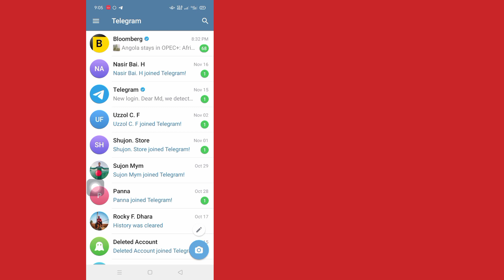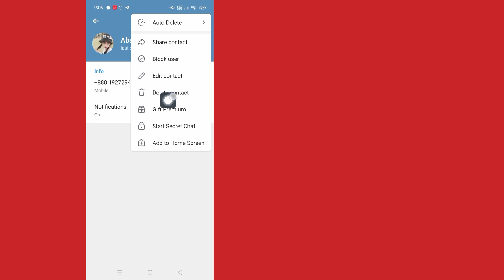How to Delete Contact on Telegram (2023) | How To Remove Telegram Contact Number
You Will See in This Video, How To Delete Contact on Telegram.